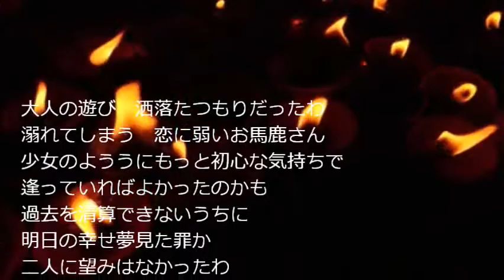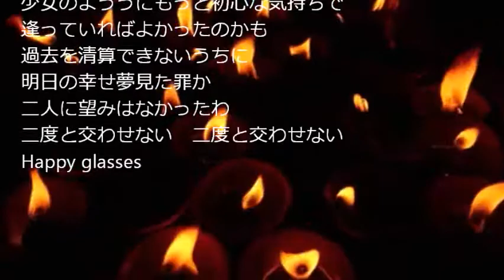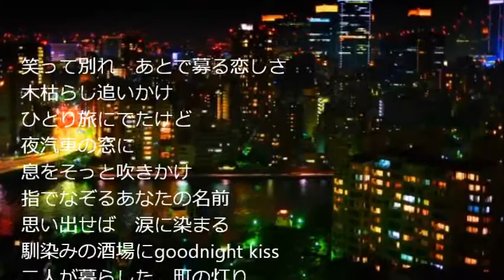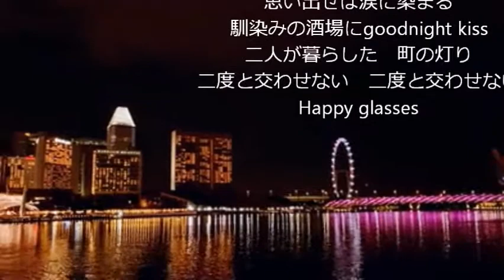もう一度があったら 🎤モモカ